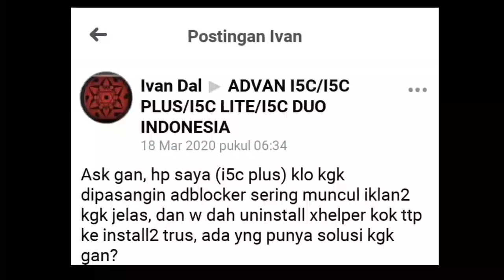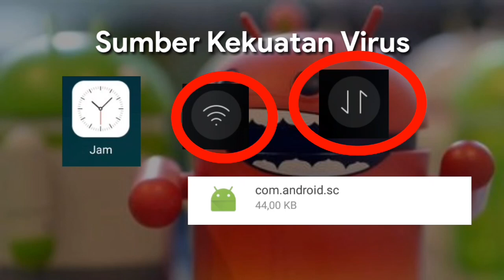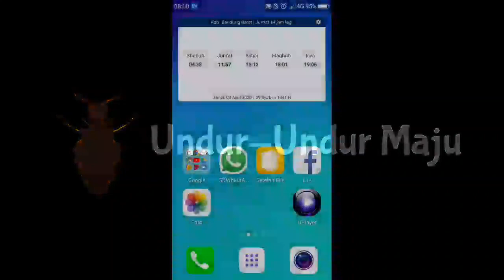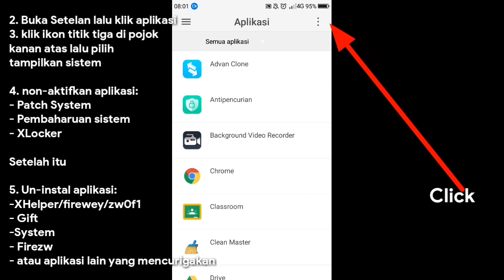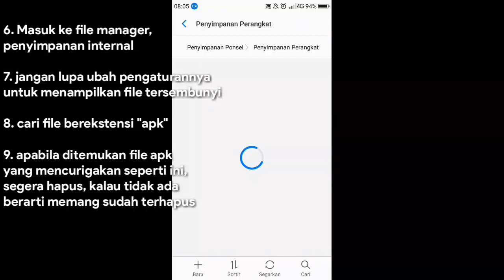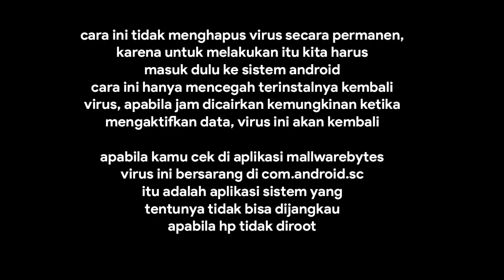Cara Menghapus Virus XHELPER Penyebab Banyak Iklan di HP Android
XHelper adalah sebuah virus malware. Virus ini memang tidak berbahaya, tapi sangat mengganggu. Virus ini memunculkan iklan-iklan dan melakukan banyak sekali spam setiap beberapa menit sekali.

Meskipun telah diuninstal berkali-kali, virus ini akan akan tetap kembali dan menginstal dirinya sendiri. Meskipun di ponsel telah direset ke setelan pabrik, virus ini tetap kebal dan tidak bisa dimusnahkan.

Karena XHelper termasuk malware yang  masih dikembangkan, seiring berjalannya waktu ia akan mengubah namanya untuk mengelabui pengguna. Dari xhelper menjadi firewey kemudian zw2f0. Selain menginstal dirinya sendiri, ia juga mengajak kawan-kawan virusnya untuk bisa masuk ke perangkat android. Mereka adalah Firezw, starpaper, Gift dan System.

Saya punya solusi untuk menghapus virus-virus ini dan dipastikan virusnya tidak akan balik lagi. Cara ini sudah terbukti berhasil dijalankan di hp merek Advan i5c Plus dan di video ini saya menggunakan hp Advan i5c Lite.